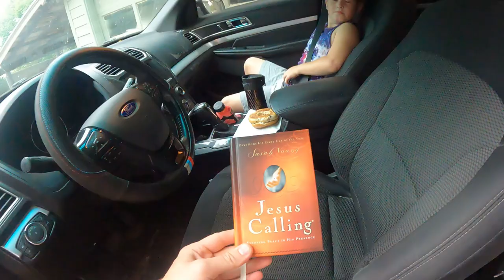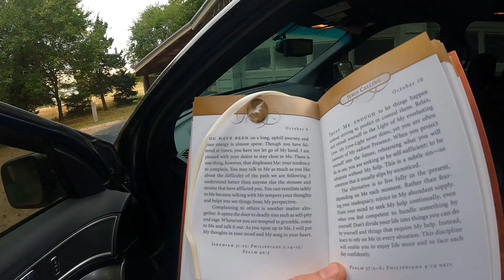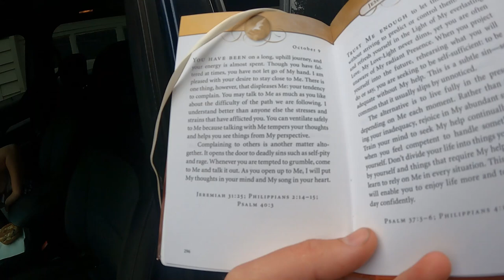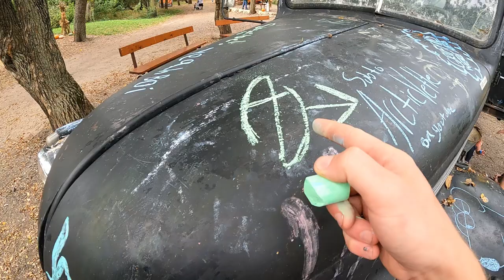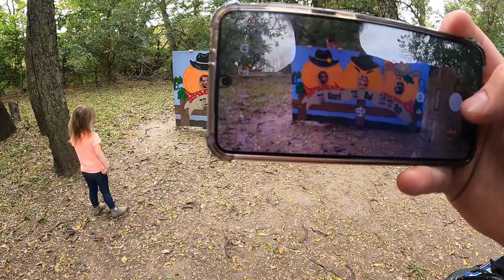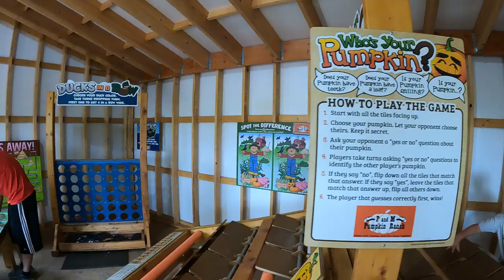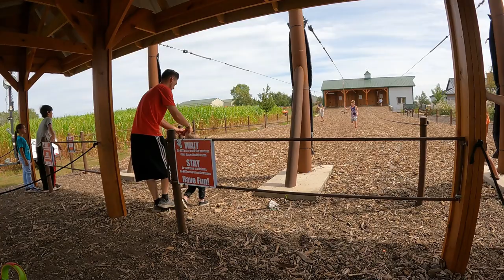Family Trip to P&M Pumpkin Patch! - Lots of Fun - Daily Vlog